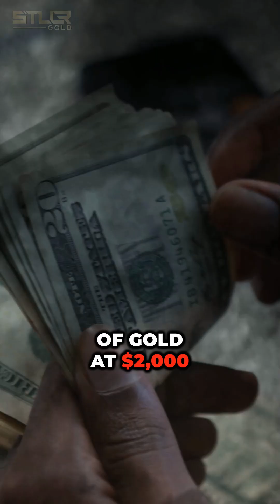Discover the gold-rich legacy of Timmins Mining Camp, worth a staggering $240 billion. ✨🏭